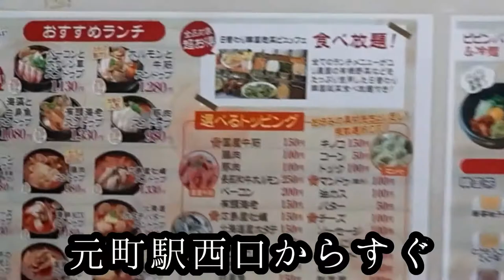神戸元町で韓国料理を満喫！마싯 소요〜！ラッキーちゃんの食べ歩き#28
はろー！ラッキーちゃんですぞ！

今日は神戸元町にある韓辛ＤＥＬＩさんで韓国料理を堪能してきましたよ！
韓辛ＤＥＬＩさんは神戸の三宮や元町にいくつかお店がある韓国料理屋さんで、お手軽に韓国料理が楽しめるんですよ〜！
ラッキーちゃんも思わず「마싯 소요！」(マシッソヨ)となんども言ってしまいました。

美味しい韓国料理を食べて皆さんも元気をチャージして下さいよ〜！

今回おじゃました場所